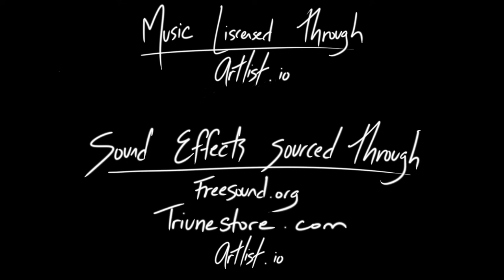Finishing the Birdhouse